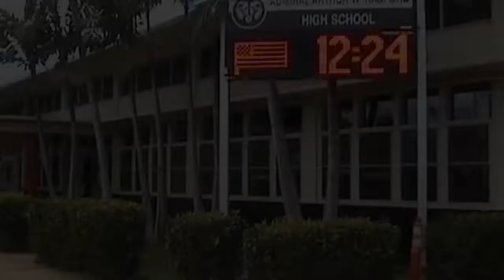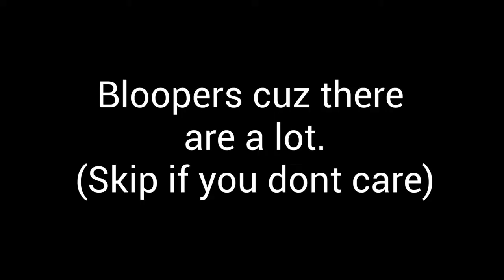2022_05_18 Radford High School Morning Announcements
Anchors: Ben T. and Kaison C.